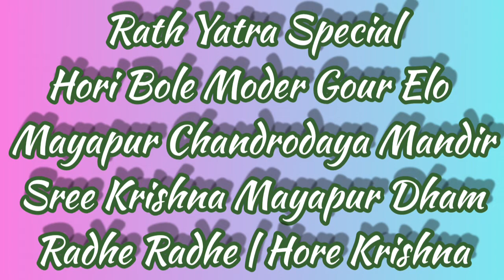Hori Bole Moder Gour Elo | Rath Yatra Special | Hare Krishna | Sree Mayapur Dham | ISCKON Festival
Rath Yatra Special Festival | Hori Bole Moder Gour Elo

Mayapurs info Popular uploaded video below link